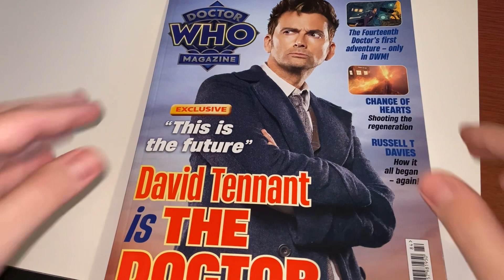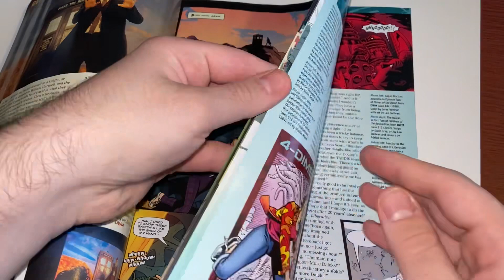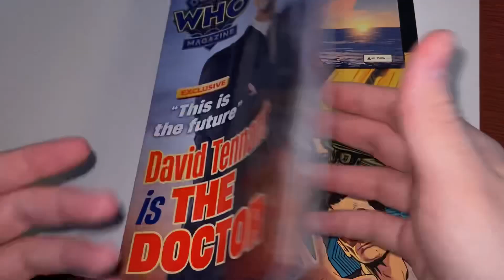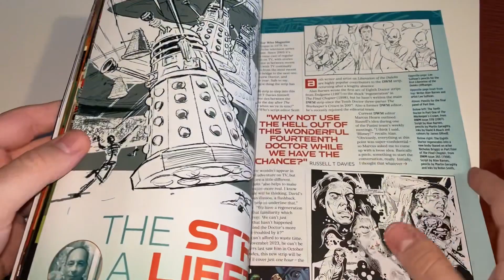14th Doctor: The 1st Adventure Review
Tonight on The Midnight Who Show…

The review of the first part of the first adventure for the 14th Doctor forms the pages of Doctor Who Magazine.